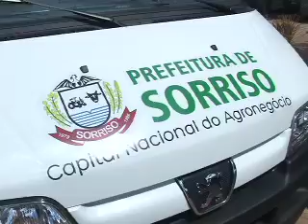10/03/15 Prefeitura entrega veículo adquirido com recursos que seriam destinados ao carnaval